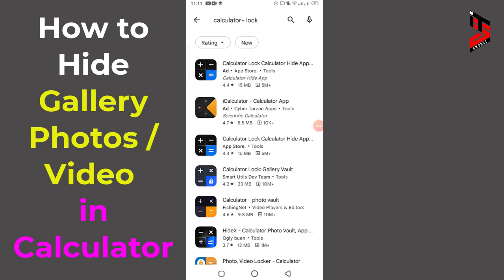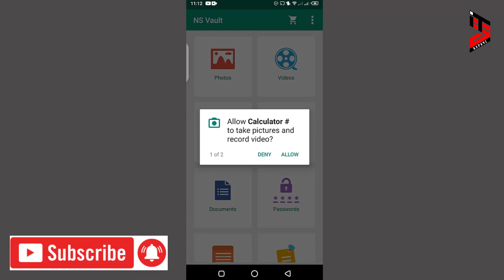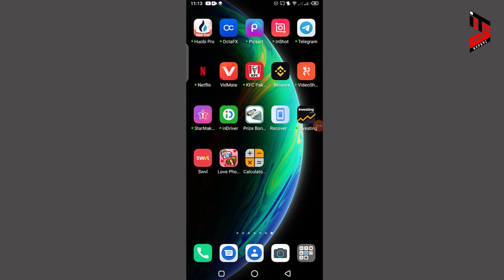How to Hide Photos and Videos in Calculator | How to hide Photos in Gallery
Hello Friends, In this video i m going to show you how to hide pictures and video with password in calculator this is very important to secure your private photos and video form other.

Queries Solved;
▪how to hide photos from gallery.
▪gallery ki photos ko hide kaise kare.
▪how to hide photos in gallery without any app.
▪gallery ki photos and videos hide kaise kare.